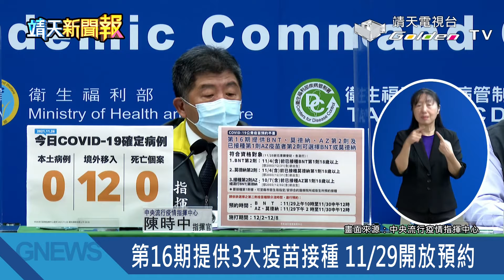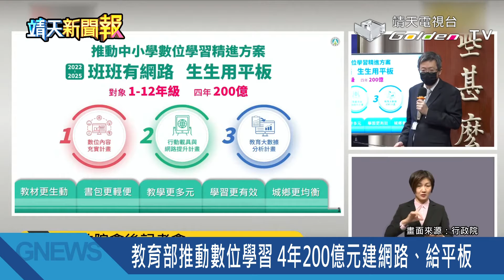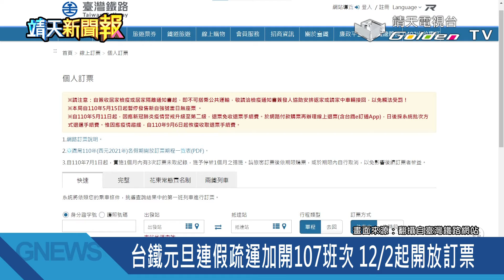【靖天新聞快報】(20211126)│靖天資訊台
這次的疫情範圍已經不是僅限台灣而是擴大至世界各國，病毒雖然可怕，但不是沒有辦法壓制下來，用理性態度與正確的防疫方法去面對，一起同心共同抗疫，我們一定可以戰勝疫情的。加油 !

今日重點頭條新聞 ↓

1. 本土確診+0 境外移入12例，無死亡個案
2. 第16期提供3大疫苗接種 ，11/29開放預約
3. 非洲出現新變種病毒！指揮中心列6個高風險國家
4. 深化台美合作！蔡英文：退輔會明年1月派員常駐華府
5. 台美關係友好，美國國會議員高野：未來訪台將成常態
6. 教育部推動數位學習， 4年200億元建網路、給平板
7. 台鐵元旦連假疏運加開107班次， 12/2起開放訂票
8. 7-8月發票千萬獎尚有5張未領，兌領至明年1/5
↓↓更多節目資訊↓↓
靖天電視台官網：